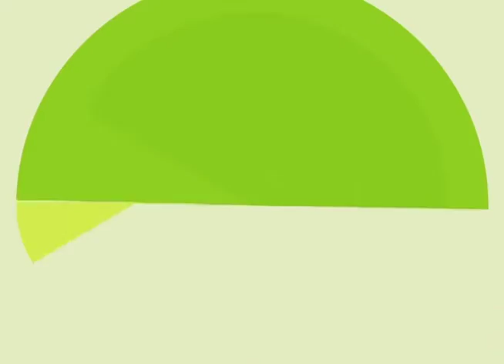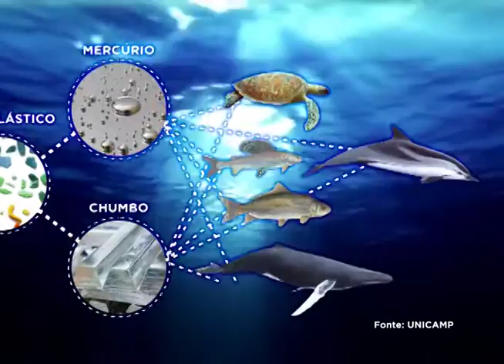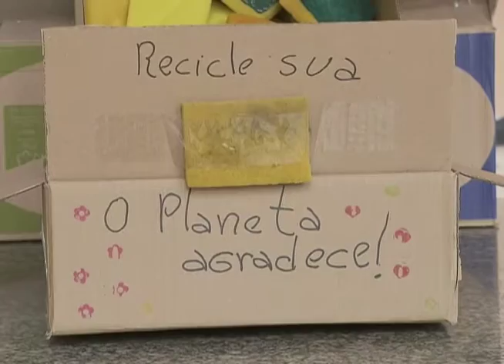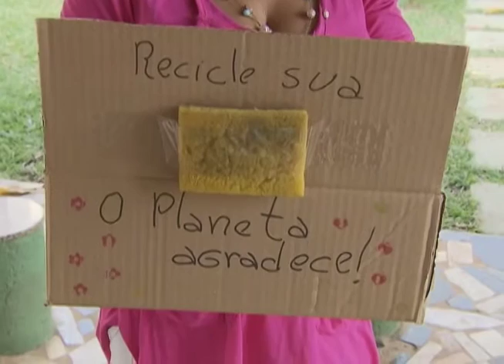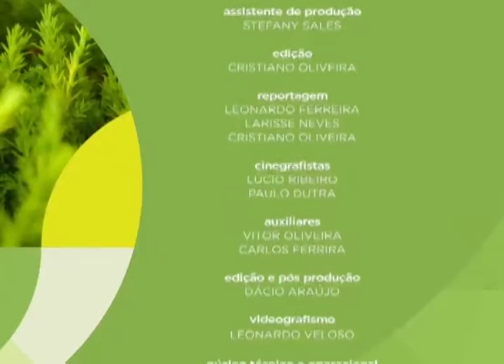Meio Ambiente por Inteiro - Isopor (15/10/16)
O Poliestireno Expandido, EPS, ou isopor, é um tipo de plástico que tem uma infinidade de vantagens. É barato, leve, isolante térmico e acústico, moldável etc. Mas também é dos grandes poluidores do meio ambiente. E é justamente esse ponto que o programa Meio Ambiente por Inteiro desta semana vai abordar. Leia a íntegra da sinopse